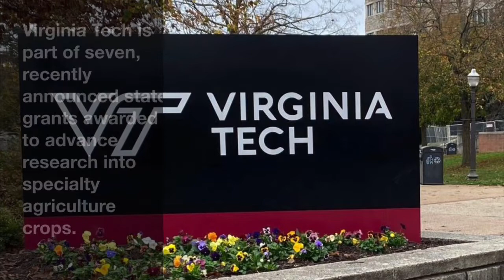Pumpkins, peppers, peas among specialty crop research grants going to Virginia Tech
Virginia Tech is part of seven, recently announced state grants awarded to advance research into specialty agriculture crops. Some images courtesy of Virginia Tech.